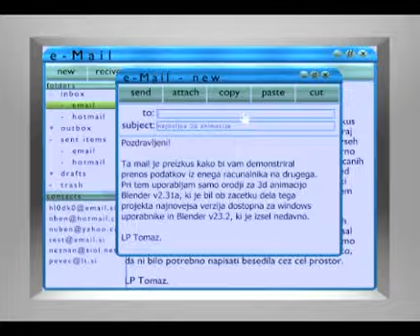Cube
Cool animation about how email pass network from one computer to another.